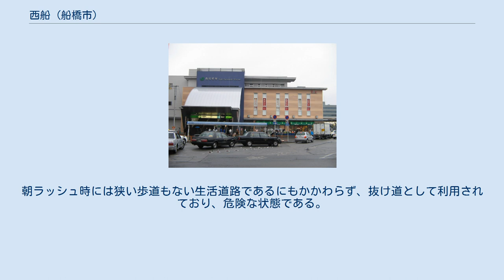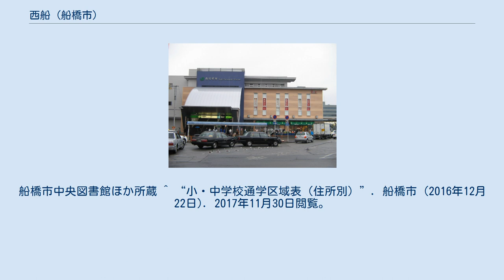西船 (船橋市)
日本 」 千葉県 」 船橋市 」 西船 (船橋市) 西船（にしふな）は、千葉県船橋市の町名。
現行行政地名は西船一丁目から西船七丁目。
 船橋市西部に位置する。
北で古作・印内、北東で行田・山手、東で海神、南で海神町西、南東で山野町、南で印内町・葛飾町、南西で本郷町、西で東中山、北西で市川市若宮と接する。
西船橋駅前（北口）には、バス・タクシーロータリーが整備されており、住宅・マンション・商業ビルが散見される。
 住宅地の地価は、2014年（平成26年）1月1日に公表された公示地価によれば、西船5-19-16の地点で24万円/m2となっている。
 1966年（昭和41年）6月1日付で、これまでの海神町北1丁目・山野町・印内町の各一部に住居表示が実施され、新しい町名「西船一〜三丁目」が誕生した。
その1年後の1967年（昭和42年）6月1日付で、今度は葛飾町1丁目・同2丁目・山野町・印内町・本郷町の各一部が、同じく住居表示により「西船四〜七丁目」に変更された。
 西船の北東部はかつて空き地や田畑が目立ったが、近年はマンション等が多く建設されており、人口が増加した。
 1958年（昭和33年）11月10日に開業した現在のJR西船橋駅の通称「西船」がそのまま町名となった。
また1987年（昭和62年）4月1日には、町内にある京成電鉄の葛飾駅が京成西船駅に改称された。
 2017年（平成29年）11月1日現在の世帯数と人口は以下の通りである。
 市立小・中学校に通う場合、学区は以下の通りとなる 南部に国道14号（千葉街道）、南北に県道が走っていて、利便性が良い。
ただし、朝夕の通勤ラッシュ時や、土日祝日・中山競馬開催時には、渋滞がかなりひどい。
朝ラッシュ時には狭い歩道もない生活道路であるにもかかわらず、抜け道として利用されており、危険な状態である。
また京成踏切でも渋滞が起こっている。
 ^ a b “船橋市町丁別人口”. 船橋市 (2017年11月24日). 2017年11月30日閲覧。
 ^ 国土交通省地価公示・都道府県地価調査 ^ 「船橋市広報」第201号（1966年（昭和41年）4月25日発行）p. 3、および第214号（1967年（昭和42年）3月25日発行）p. 3。
船橋市中央図書館ほか所蔵 ^ “小・中学校通学区域表（住所別）”. 船橋市 (2016年12月22日). 2017年11月30日閲覧。